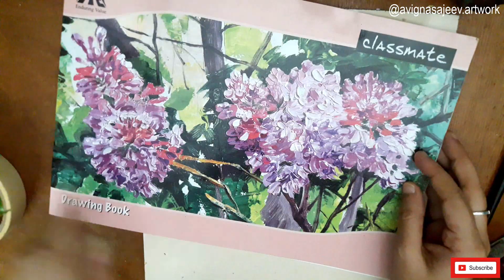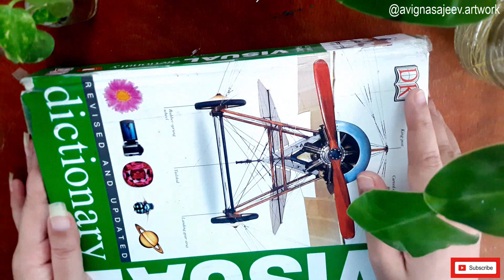Experimenting acrylic paints on drawing paper|Realistic Acrylic painting Basics for beginners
hello,
let's make realistic painting easier ...
painting on drawing sheet using acrylic painting

PREVIOUS VIDEOS👉👉👉👉👉👉

Other videos related to colour theory and mixing 👉

👉COLOUR THEORY PART1

👉COLOUR THEORY PART 2

👉COLOUR THEORY PART 3

👉COLOUR THEORY PART 4

👉COLOUR THEORY CONCLUSION

👉CHOOSE COLOUR COMBINATIONS

WATERCOLOUR TUTORIALS

TIPS ON WATERCOLOUR PAINTING

MATERIALS REQUIRED FOR WATERCOLOUR PAINTING

ARE YOU HOLDING YOUR PENCIL AND PAINT BRUSH THE RIGHT WAY

TYPES OF WATERCOLOUR PAPERS

WATERCOLOUR TECHNIQUES PART 1

WATERCOLOUR TECHNIQUES PART 2

WATERCOLOUR PAINTING EXERCISE

COLOUR THEORY PART1

COLOUR THEORY CONCLUSION

MASKING TAPE

TYPES OF PAINT BRUSH

CHOOSE COLOUR COMBINATIONS

INTRODUCTION TO LIGHT AND  SHADOWS

WHITE PEN

WATERCOLOUR PAINTING VIDEOS

PAINTING A LITTLE SPARROW

NIGHT FURY AND LIGHT FURY

THE BICYCLE

NORTHERN LIGHTS

BASICS OF ACRYLICS

MATERIALS REQUIRED FOR ACRYLIC PAINTING

HOW TO USE A PALETTE KNIFE

ACRYLIC TECHNIQUES

ACRYLIC PAINTING WORKS

FLORAL MEADOW

THE GARDEN

SKY MOUNTAIN